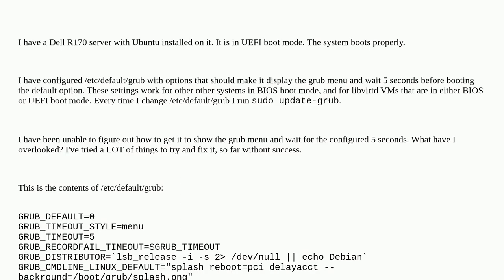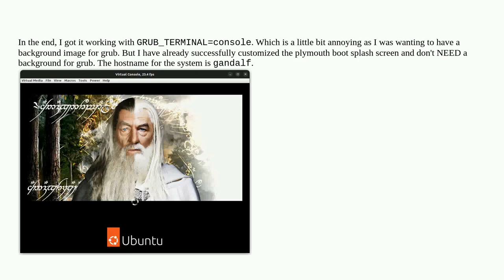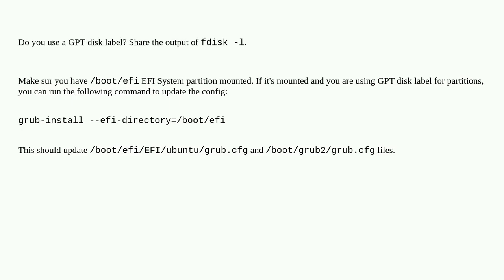A Dell R710 server in UEFI boot mode is not displaying the grub menu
A special thanks goes out to the community

  uefi dell ubuntu